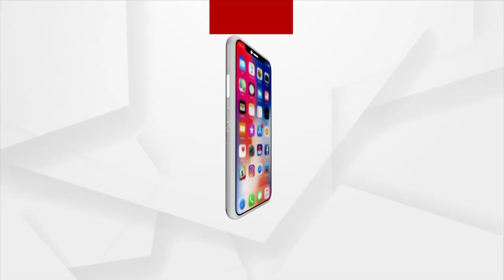Argus Special | Maa Budhi Thakurani Yatra, Berhampur